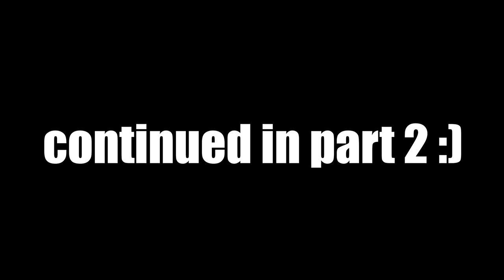Let's check out tripleS(트리플에스) EVOLution 'EVOLution ⟡' Album Part 1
0:00 Intro
0:15 &#10209;
1:23 Rhodanthe
6:30 Heavy Metal Wings
10:41 37.5 Celsius